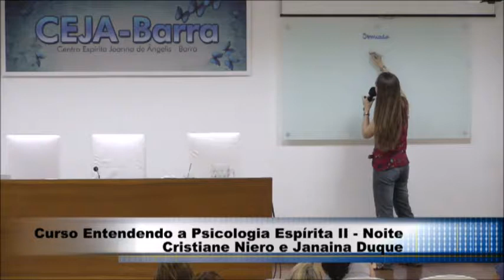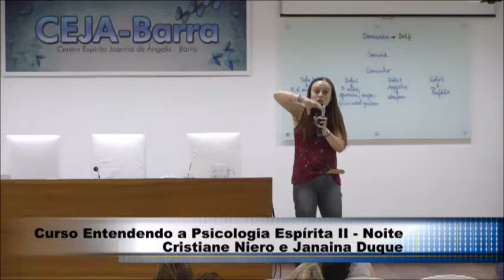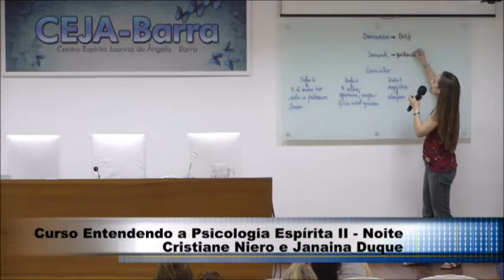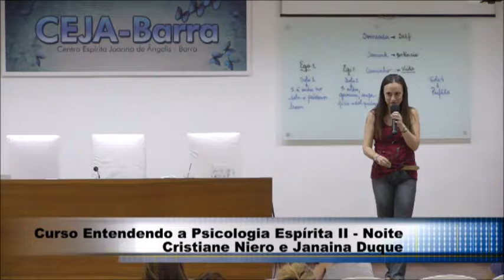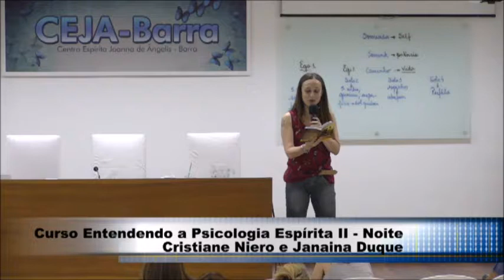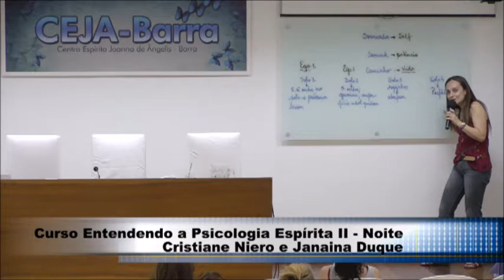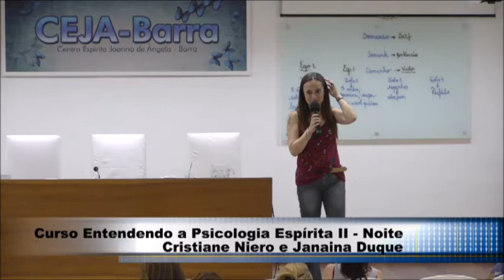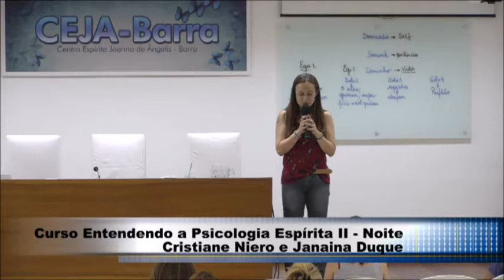Curso Entendendo a Psicologia Espírita II Tarde 13 de outubro de 2016